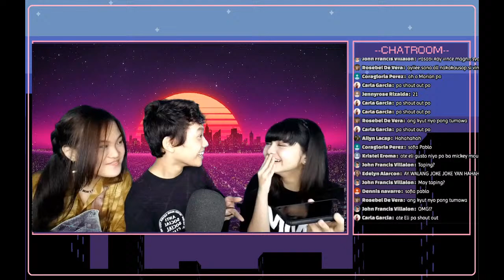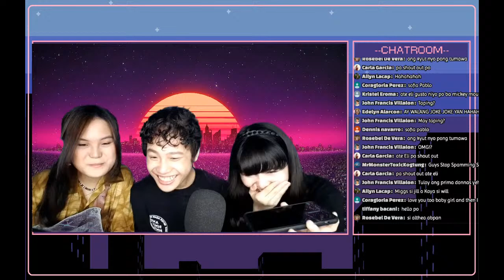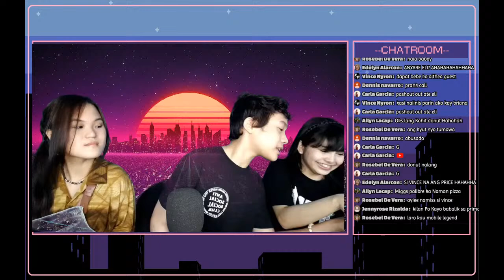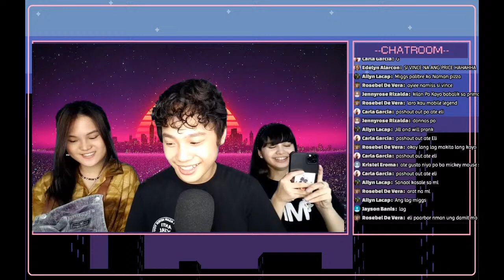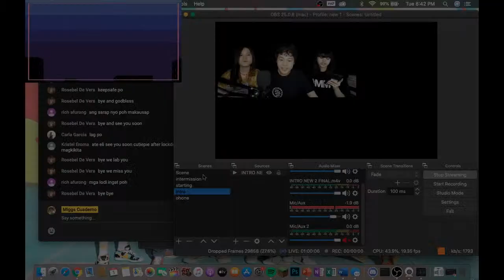Random Livestream with Elijah Alejo & my sister Julia Chua